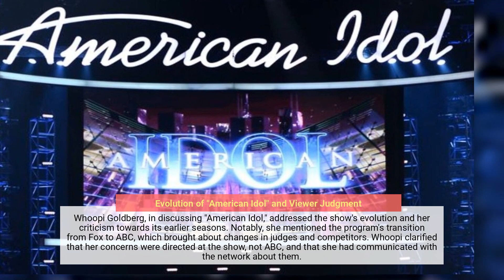Whoopi Goldberg Blames This Reality T.V. Show For the Fall of Society